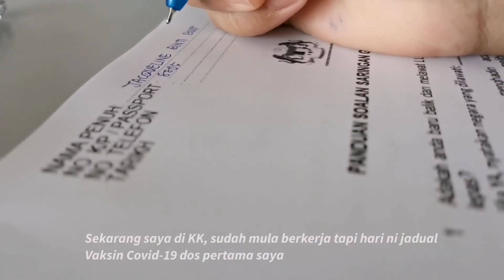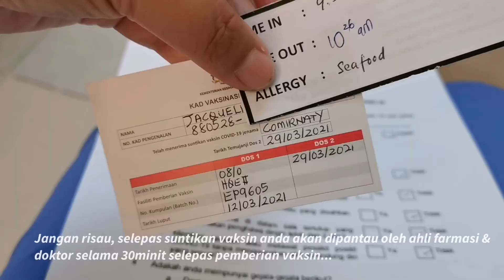Vlog2 Rentas daerah Sabah, Bunga Ati-ati dan pengalaman Vaksin Covid-19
Mum's Garden Nursery